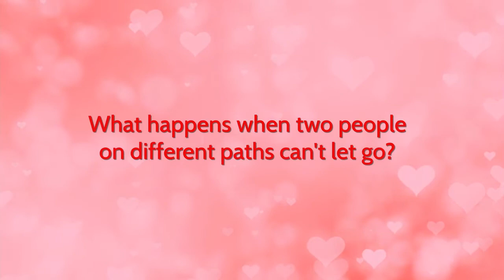Serendipity by Kris Bryant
Book trailer for Kris Bryant's upcoming release Serendipity. Available September 1 at Bold Strokes Books.